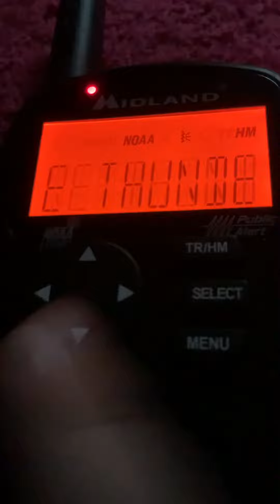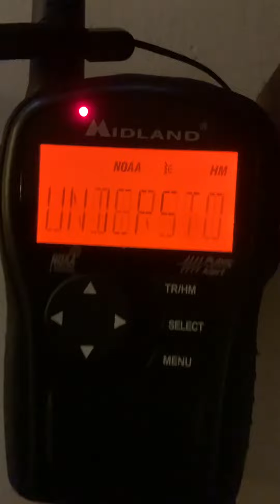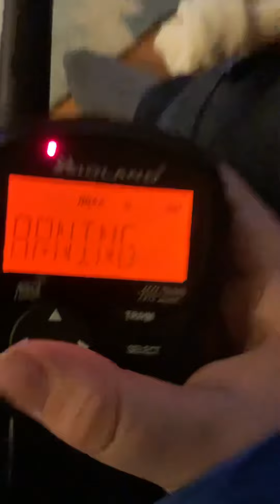December 24, 2020